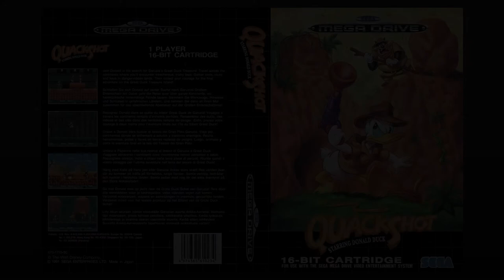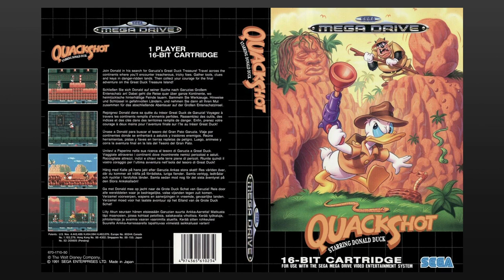Transylvania Soundtrack - QuackShot [Sega Mega Drive]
Transylvania Soundtrack - QuackShot on Sega Mega Drive

See more longplays and audio videos on the channel!

Retro Blazt 😎